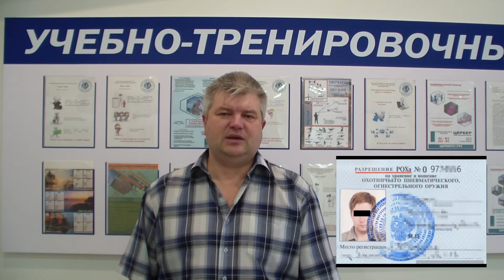Разъяснения для охотников: что делать если заканчивается на самоизоляции срок действия РОХа.